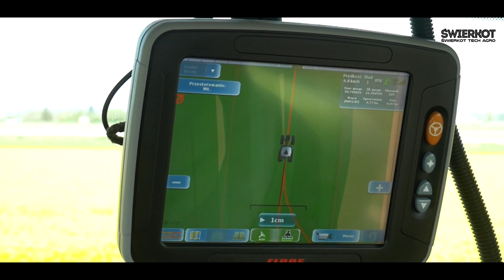Talerzowanie Claas Axion 960 TerraTrac |Świerkot Tech Agro